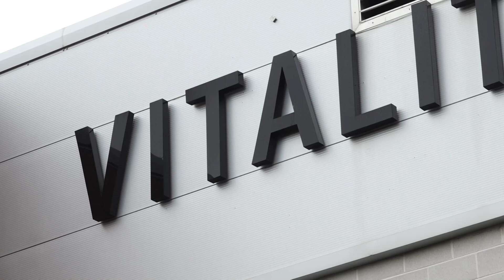JEFFERSON LERMA me lleva a CONOCER el ESTADIO de su equipo el AFC BOURNEMOUTH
Viajé hasta la zona Sur de Inglaterra para visitar una pequeña ciudad llamada Bournemouth en donde juega nuestro invitado de hoy, JEFFERSON LERMA.
La ciudad es conocida por ser la más turística del país y el jugador de la selección Colombia es hasta el momento el fichaje más caro de la historia del equipo de la ciudad, AFC BOURNEMOUTH, equipo que juega en la PREMIER LEAGUE, quien con su poderío físico en el mediocampo se ha robado el corazón de los hinchas ingleses y está haciendo quedar al fútbol colombiano muy en alto.